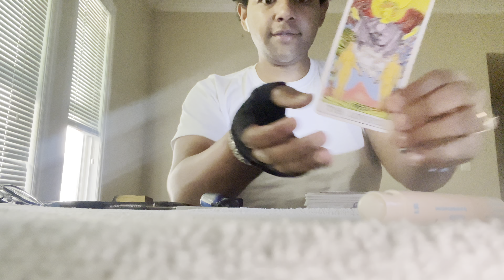capricorn capricorntarot allzodiacsigns allzodiacsignstarotreading allzodiacsignreading